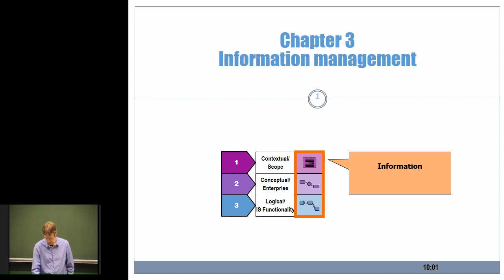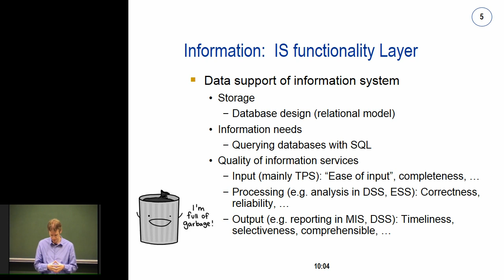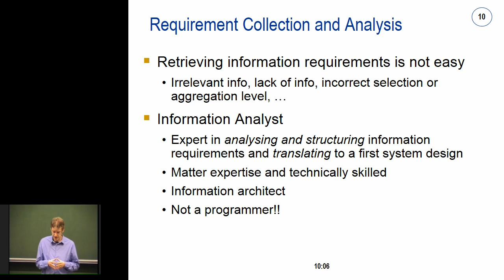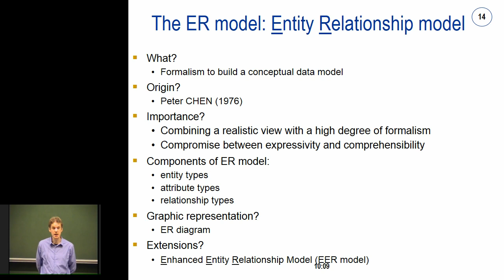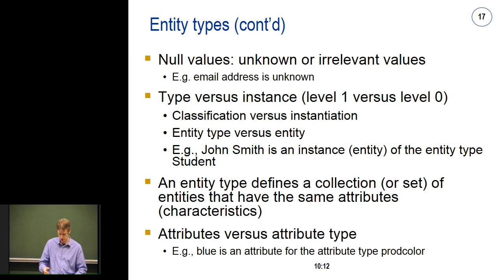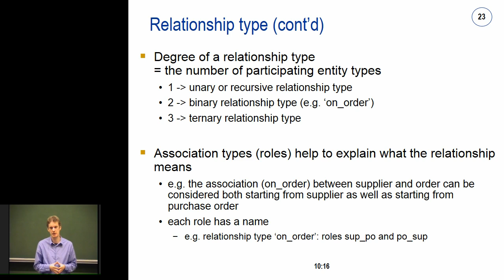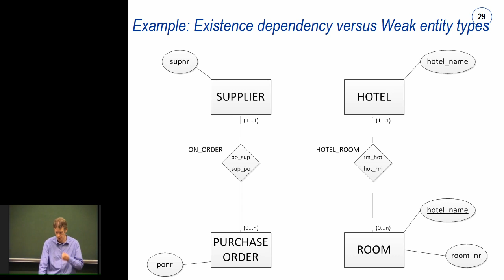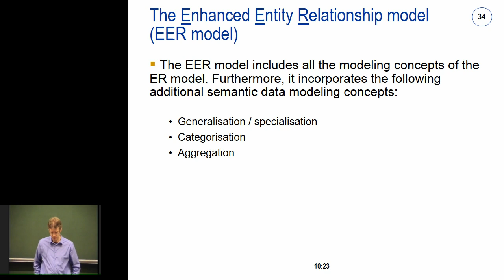Business Information Systems 3-1: Information Management: ER Model [DUTCH]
Lecture on the topic of "Information Management" given by Prof. dr. Bart Baesens. This session discusses the ER model. This lecture is organized in the context of the course Business Information Systems given at KU Leuven, Belgium.

This session is provided in Dutch. English lecture material is available on the DataMiningApps channel as well,